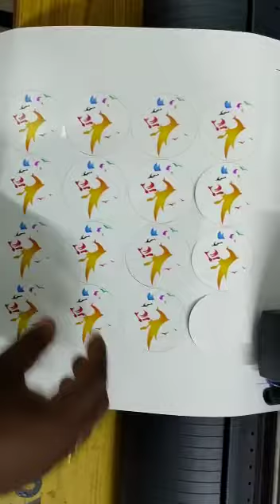Graphtec Ce 6000 -60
Print and cut